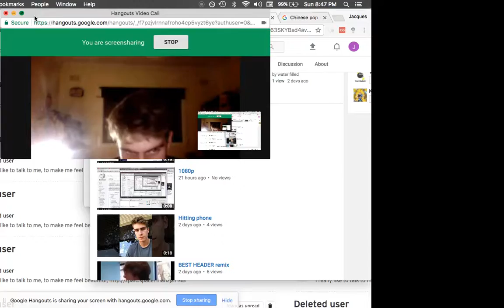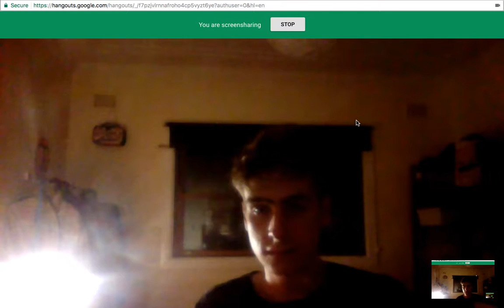jasper alone for a while and then explaining a funny vid